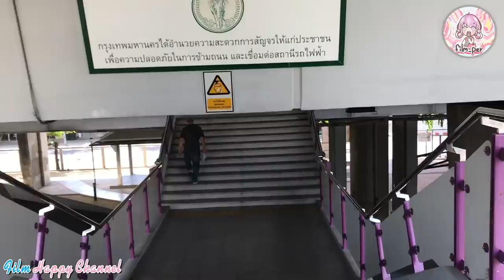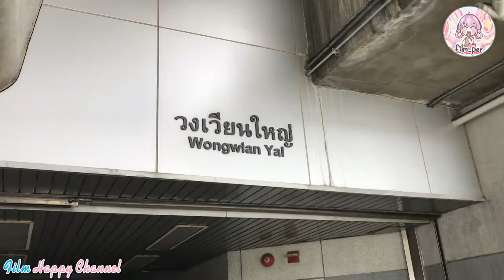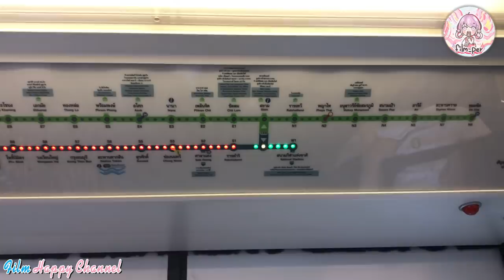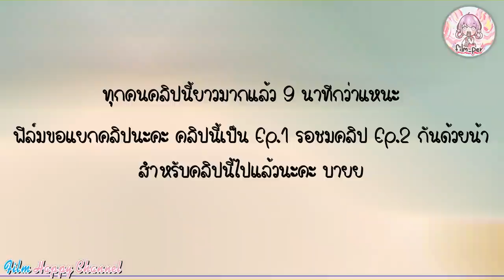Vlog ฟิล์ม ป่าน เดินเที่ยวสยาม EP1 Film Happy Channel